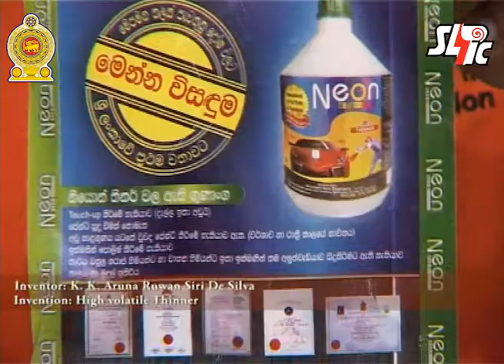High Volative Thinner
Inventor : K.K. Anura Ruwan Siri De Silva
Invention : High Volatile Thinner

1) Ability to pain in rainy conditions and night times .
2) Polish quickly after painting
3) No paint cracking , Cuddling , Discoloring , Shading .
4) Good bombing with metal catalog primer , tiller potting plastics .
5) Good for all type of auto paints .
6) High efficient , economical , and saves money .